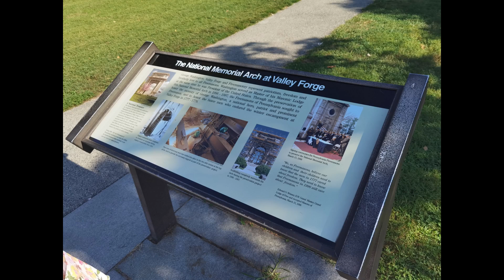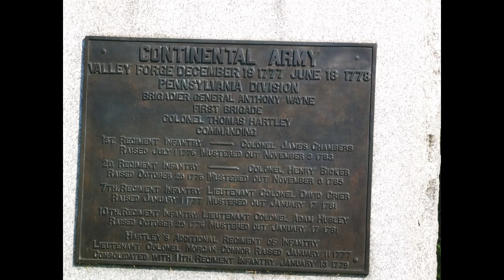Valley Forge National Historical Park Slideshow - National Memorial Arch, Washington's Headquarters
This is a large park near King of Prussia Mall. Valley Forge served as the encampment site for General George Washington and his army during the harsh winter of 1777–1778. Though no battle occurred here, the troops faced severe hardships, including cold weather, food shortages, and disease.